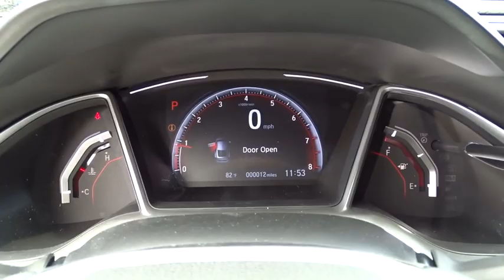2019 Honda Civic San Antonio, Austin, Houston, Boerne, Dallas, TX H192065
2019 Honda Civic

Gunn Honda
14610 IH-10 W

Safety equipment includes: ABS, Traction control, Curtain airbags, Passenger Airbag, Front fog/driving lights...Other features include: Bluetooth, Power locks, Power windows, CVT Transmission, Climate control...